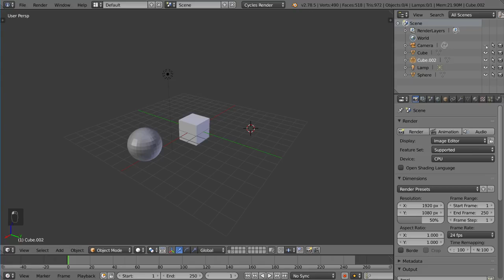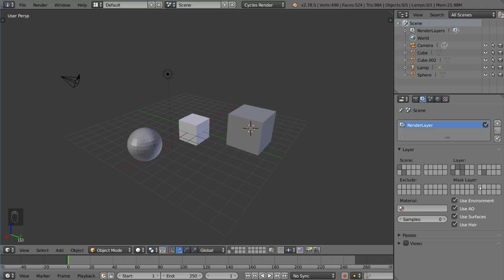BLENDER FUNDAMENTALS : LAYER ANS MESH VISIBILITY